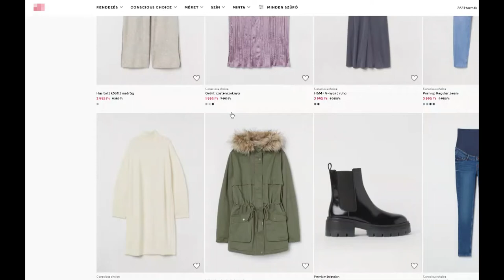Saját párját lopta meg - több százezer forint kárt okozott a sértődött barátnő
Saját barátjától lopott el több százezer forintot egy sióagárdi lány. Úgy tudjuk, a pénzből ruhákat vett. A vásárlásból végül feljelentés lett, abból pedig bírósági ügy.